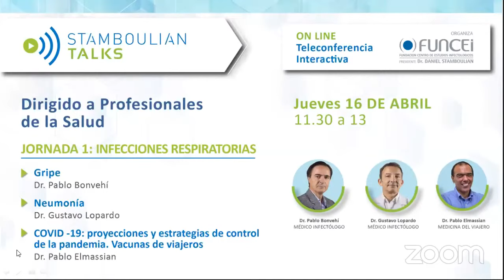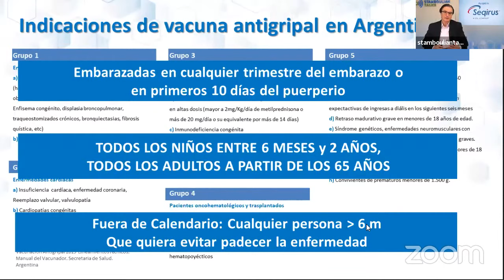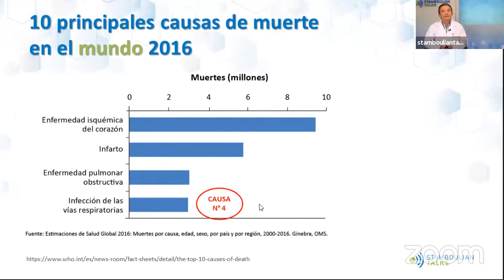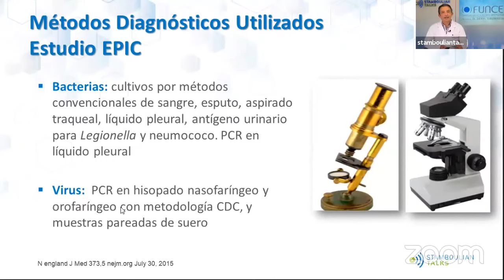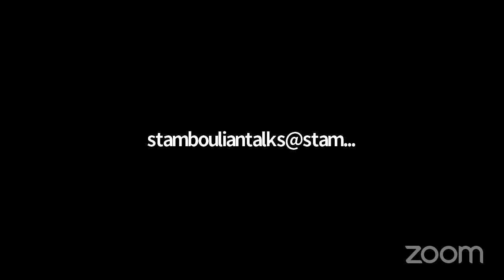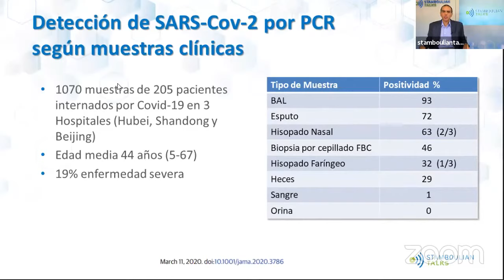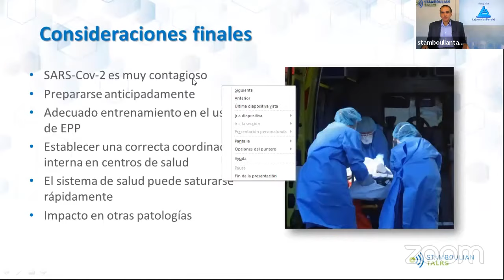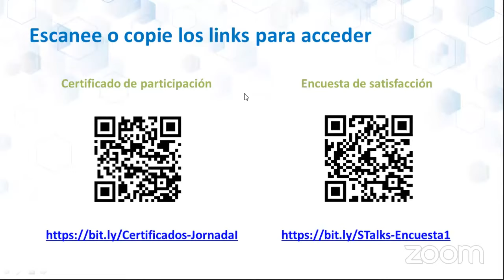StamboulianTalks - Jornada I - Infecciones Respiratorias (VIVO)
El 16 de abril de 2020, dio inicio una nueva edición de Stamboulian Talks, el ciclo de presentaciones de expertos para profesionales de la salud. La primera jornada sobre Infecciones Respiratorias, estuvio orientada a hablar sobre Gripe, Neumonía y Covid19 y las presentaciones estuvieron a cargo de los especialistas Pablo Bonvehí, Gustavo Lopardo y Pablo Elmassian.

03:29 Dr. Pablo Bonvehí (MN 62.648)
Médico infectólogo, Jefe de la Sección Infectología y Control de Infecciones en CEMIC. Director Científico de Vacunar. Expresidente de la Sociedad Argentina de Infectología 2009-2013 (SADI). Miembro del Comité de Expertos en COVID 19 que asesora al Ministerio de Salud de la Nación

46:10 Dr. Gustavo Lopardo (MN 74429)
Médico infectólogo, Coordinador Docente en FUNCEI. Consultor departamento Infectología Hospital Bernardo Houssay. Profesor Enfermedades Infecciosas UBA y CEMIC. Expresidente de la Sociedad Argentina de Infectología (SADI). Miembro del Comité de Expertos en COVID 19 que asesora al Ministerio de Salud de la Nación

1:25:18 Dr. Pablo Elmassian (MN 95.804)
Médico infectólogo, Especialista en Medicina del Viajero. Certificate in Travel Health (CTH). Miembro de la División Medicina del Viajero de Stamboulian Servicios de Salud. Coordinador científico del Grupo de Trabajo sobre Medicina del Viajero de FUNCEI. Director médico de FIDEC Armenia

FUNCEI presenta el ciclo de charlas online e interactivas, Stamboulian Talks. Para conocer el Programa del ciclo 2020 haga